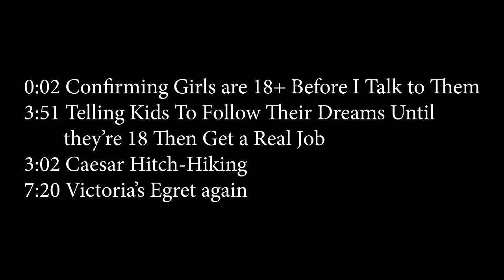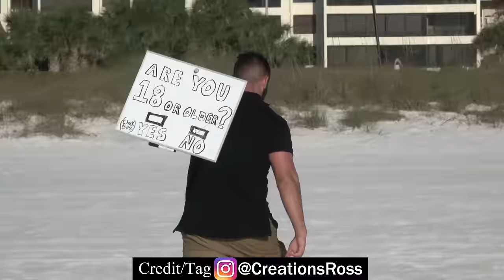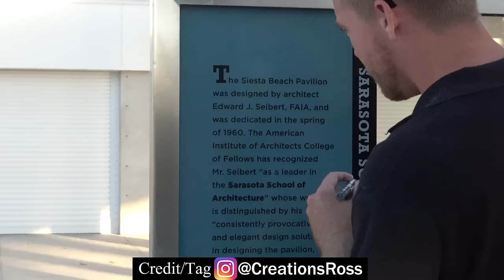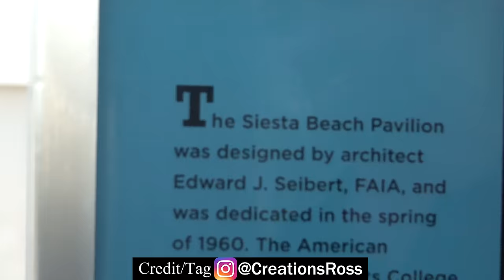Confirming Girls are 18+ Before I Talk to Them